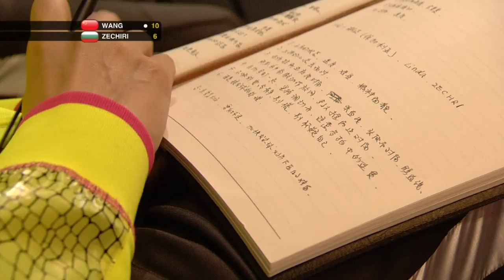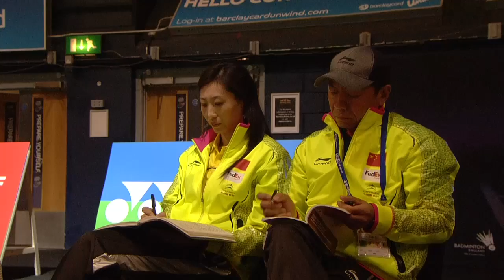R32 (Day 1) - WS - SX.WANG vs L. Zechiri - Yonex BWF World Champs '11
Event: Yonex BWF World Championships 2011 Round 32 (Day 1)
Date: 9 August 2011
Venue: London
Players: Wang Shixian [1] vs. L. Zechiri
Category: Women's Singles Welcome to BadmintonWorld.TV, the official Badminton World Federation channel bringing you live, catch-up and delayed streaming of the major events on our calendar such as the MetLife BWF World Superseries and the BWF World Championships. You will also find official highlights, badminton news and features.